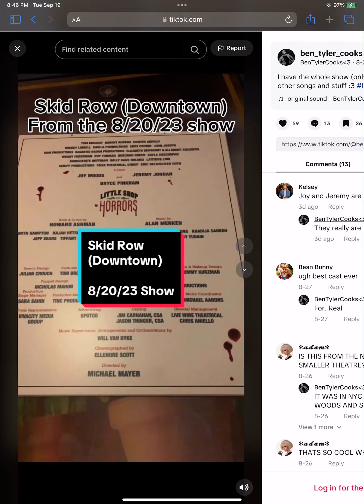LSOH Jeremy Jordan Skid Row!